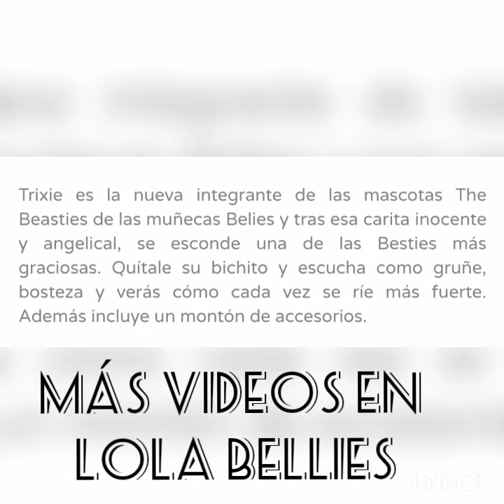El nuevo Beastie Conejo : Trixie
Hoy presentamos el nuevo Beastie Conejo